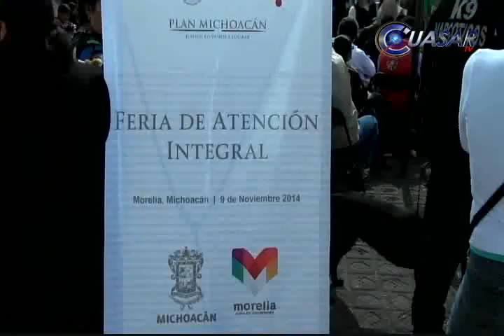Feria de atención integral un ejemplo de servicio a la sociedad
En Morelia se desarrolló la Sexta Feria de Atención Integral en la colonia Primo Tapia donde se resaltó el propósito de brindar integración a los habitantes con programas de las distintas dependencias del gobierno federal…